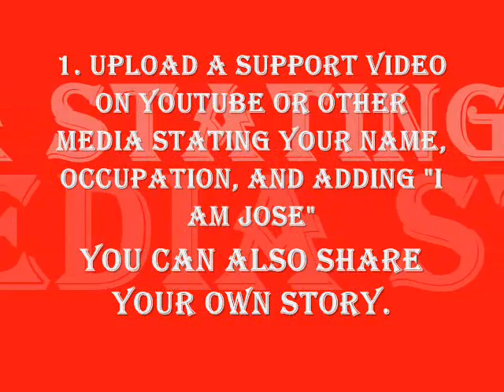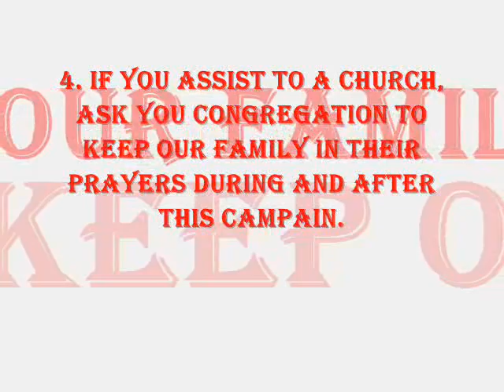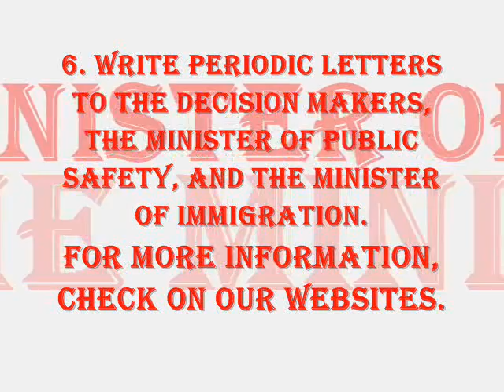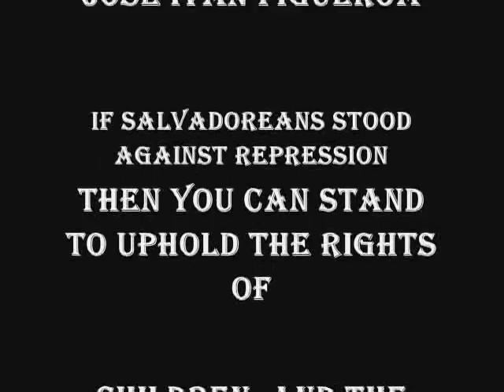We are Jose- actions you can do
This video tells you about the possible actions to support us in order to revert the deportation order.